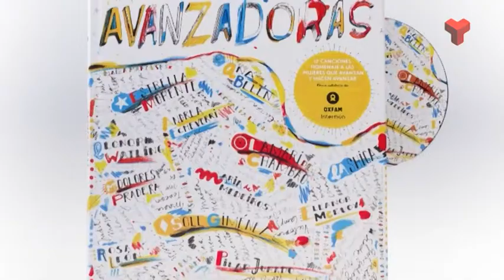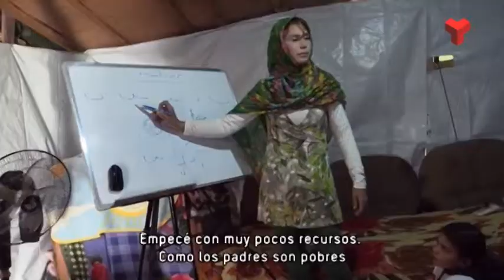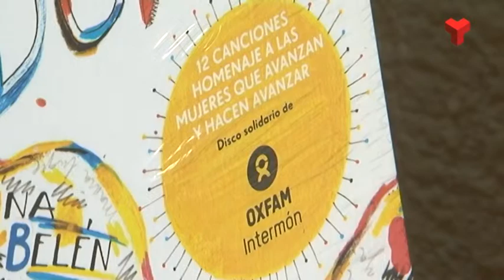Terrassa Solidària Intermón Oxfam dijous 16-04-2015 de Canal Terrassa